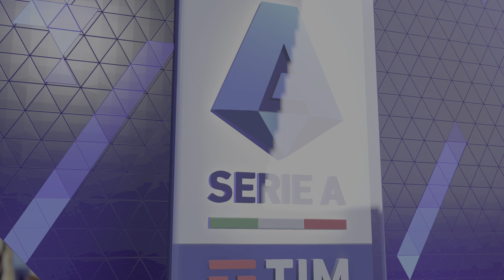Juventus - Genoa ⚽️ Serie A 2023/24 Realistic Match Sim FC 24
PS5 Gameplay
Juventus vs Genoa

Serie A TIM 2023/24 Juventus vs Genoa FIFA 24 Simulated Match

EA SPORTS FIFA 24 Gameplay PS5 4K60

Pronostico Juventus vs Genoa FC24 Full Match Gameplay PS5 4K60

Simulazione Juventus vs Genoa Match Prediction CPU vs CPU Simulated Match

Tutte le migliori partite di Inter, Milan, Napoli, Juventus, Lazio, Roma, Fiorentina, Torino ed il resto delle squadre della Serie A TIM, simulate nel videogioco EA FC 24.

Partite reali giocate su EA SPORTS FC 24
Tutti i video caricati sul canale sono presi dal videogioco EA SPORTS FC 24 per puro intrattenimento.

Real matches played using EA SPORTS FC 24 video game.
All the videos uploaded to this channel are recorded from a video game, videos are uploaded in order to entertain everyone.